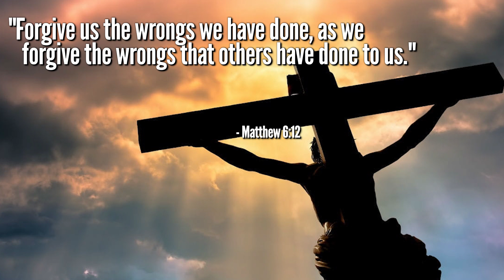Why Vegeta Kills Nappa! Was it the MOST RUTHLESS Vegeta Moment?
Why Vegeta Kills Nappa! The MOST RUTHLESS Vegeta Moment?
It certainly is at least one of the famous Vegeta Ruthless Moments. Vegeta vs Nappa was shortlived, resulting in the death of Nappa. But why did Vegeta do this to his fellow Saiyan Warrior? Vegeta also kills Nappa in Dragon Ball GT again, which we discuss here as well.
There were of course several reasons and they all combined together to influence Vegeta's decision, but we shouldn't excuse it. However, Toriyama was trying to show the audience at this point, how ruthless Vegeta was, as the new villain.

✅ Check out the channel playlists where YOU will learn more about Dragon Ball!
💥 Deep DBZ
💥 Gohan videos!
💥 What Ifs & Theories
💥 Best of Kaioshin Curt
💥 Character Guides
💥 Realm Guides

✅ The equipment I use to make videos:
⚡ Panasonic G7 Camera
⚡ Rode NT5 Cardioid Microphone
⚡ Tascam DR-60DMKII Stereo Recorder
⚡ Corsair Elgato Green Screen
⚡ Velbon CX-888 Tripod for DSLR Cameras
⚡ ASUS ROG TUF Curved VG35VQ 35 Inch UWQHD Gaming Monitor